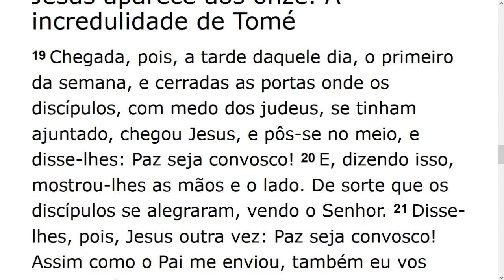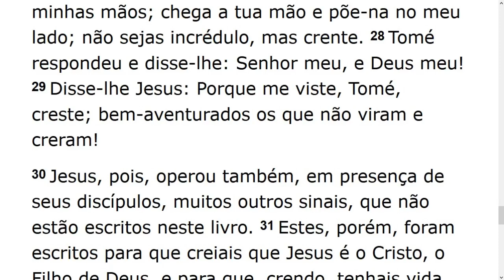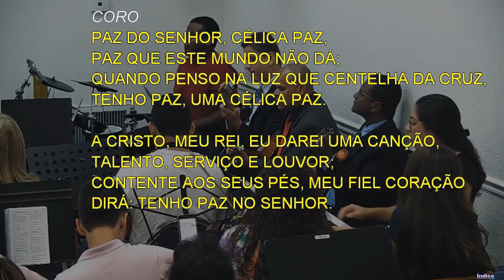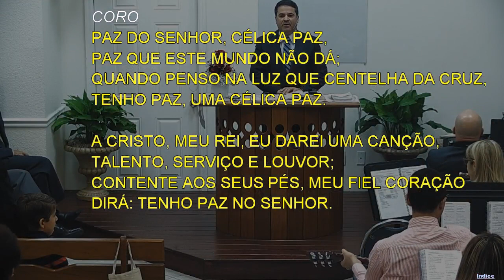Tuesday Service (2019-07-23) Maranatha (Pompano Beach, Florida)